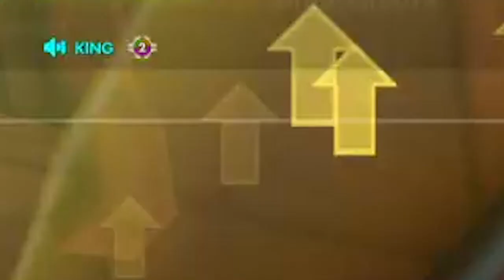What Overwatch 2 Will Be Like ...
These are the kind of people you get in the voice chat of Overwatch games in diamond. I dont think anything will change in Overwatch 2 but i really hope they will have these kinds of people still. The leaThey provide such great content and a lot of funny voice chat moments. Honestly had a great time though it was a lot of fun and the people in the chat on stream loved it just as much! If you guys are interested in seeing more overwatch funny moments or voice chat funny moments no matter the competitive rank , let me know and ill do my best !!

What Its Like in Diamond│Overwatch Voice Chat Funny Moments

                          ✘ Social Media ✘

All the footage came straight from my twitch channel where i go live Monday - Friday at 8pm AWST. Make sure to stop by if your interested in seeing these clips live !!

All the plays i made myself and came straight from my twitch channel where i go live Monday - Friday at 8pm AWST